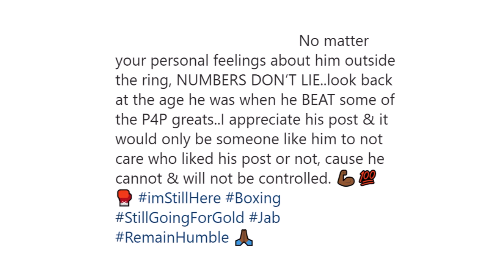MARK BRELAND FACETIMES FLOYD MAYWEATHER & RESPONDS TO HIS COMMENTS IN WAKE OF WILDER KO LOSS TO FURY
"So I have never gotten to know this Man on a personal level. I’ve had more than a few conversations with his uncle Roger & a couple with his father. So from only knowing @floydmayweather from his showmanship personality you only THINK you know a little about him! Getting to know him on a more personal level..I’ll say this, his Ring IQ is only a quarter of his business IQ, and that’s impressive! He changed the entire game," wrote world-class trainer Mark Breland, who recently took to social media to responds to recent comments made about him by Hall of Famer Floyd Mayweather. Check it out!